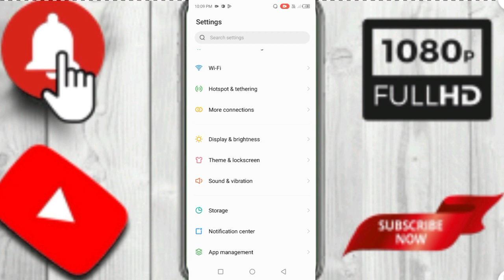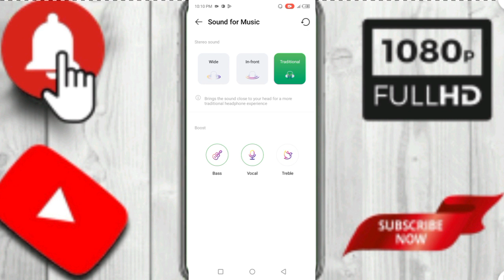Infinix Note 12 5G l DTS Sound Kese Use Kre l Problem Solve